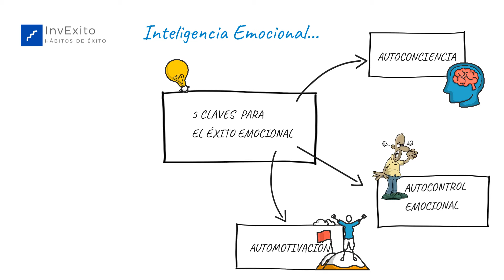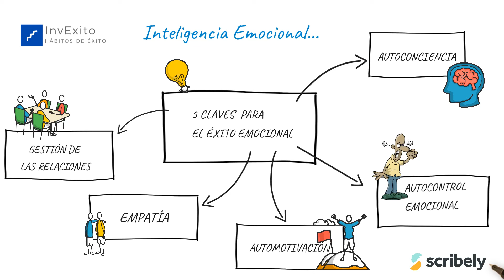5 claves de la inteligencia emocional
A través del video conocerás de manera muy concreta las 5 claves de la inteligencia emocional